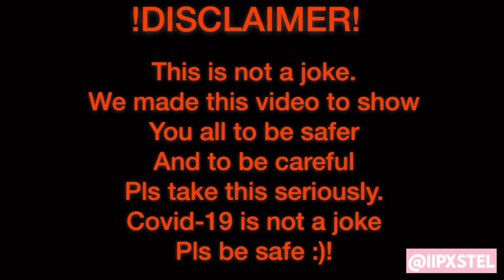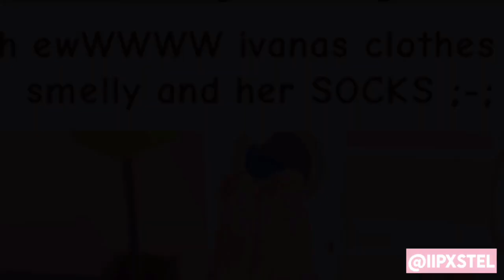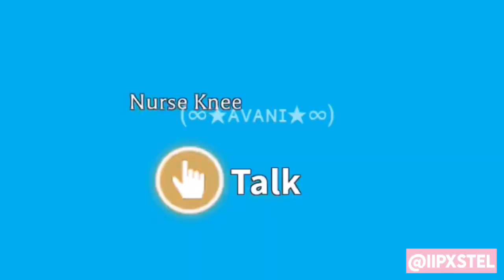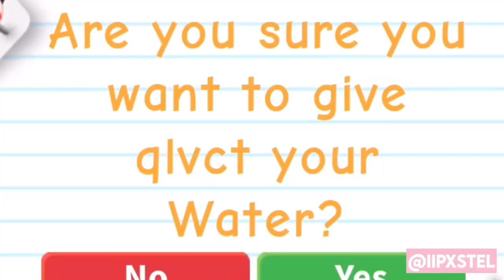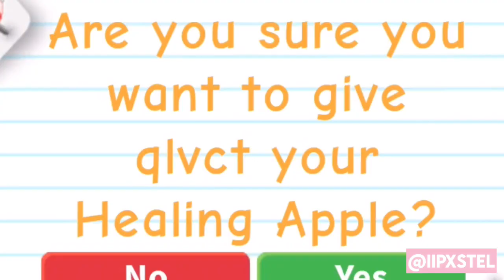✨QUARANTINE ROLEPLAY IN ADOPT ME✨ | iiPxstel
𝙝𝙞 𝙞𝙢 𝗶𝗶𝗣𝘅𝘀𝘁𝗲𝗹!♡︎

                     ꕥ- 𝗖𝗛𝗔𝗥𝗜𝗦𝗦𝗕𝗔𝗬𝗟𝗢𝗖𝗢𝗡𝟮𝟬𝟬𝟴 -ꕥ
 (𝑌𝑂𝑈 𝐶𝐴𝑁 𝐽𝑂𝐼𝑁 𝑀𝐸 𝐴𝑁𝑌 𝑇𝐼𝑀𝐸 𝑊𝐻𝐸𝑁 𝐼𝑀 𝑃𝐿𝐴𝑌𝐼𝑁𝐺 ☺︎︎)

                                         _𝙛𝙧𝙞𝙚𝙣𝙙𝙨☕︎︎
                                 ♡︎𝙮𝙚𝙠𝙩𝙖 / 𝙞𝙞𝙥𝙭𝙣𝙙𝙖
                                 ♡︎𝗮𝗻𝗴𝗲𝗹𝗮 / 𝗮𝘃𝗰𝗿𝗶𝗮

-𝗶 𝘂𝘀𝗲 𝗶𝗻𝗦𝗵𝗼𝘁 𝗮𝗻𝗱 𝗞𝗶𝗻𝗲𝗺𝗮𝘀𝘁𝗲𝗿 𝗮𝗻𝗱 𝘀𝗼𝗺𝗲𝘁𝗶𝗺𝗲𝘀 𝗖𝗮𝗽 𝗖𝘂𝘁

𝙬𝙝𝙖𝙩 𝙖𝙥𝙥 𝙙𝙤 𝙮𝙤𝙪 𝙪𝙨𝙚 𝙩𝙤 𝙙𝙤 𝙮𝙤𝙪𝙧 𝙩𝙝𝙪𝙢𝙗𝙣𝙖𝙞𝙡?
-𝙞 𝙪𝙨𝙚 𝙋𝙞𝙘𝙨𝘼𝙧𝙩 シ

-𝙞 𝙪𝙨𝙚 𝙞𝙋𝙝𝙤𝙣𝙚 𝟲 𝙖𝙣𝙙 𝙩𝙤 𝙚𝙙𝙞𝙩 𝙢𝙮 𝙫𝙞𝙙𝙚𝙤𝙨!

-𝙨𝙤𝙧𝙧𝙮 𝙞 𝙘𝙖𝙣𝙩 𝙖𝙙𝙙 𝙖𝙣𝙮 𝙤𝙛 𝙮𝙤𝙪 𝙗𝙘 𝙩𝙝𝙚 𝙧𝙤𝙗𝙡𝙤𝙭 𝙛𝙧𝙞𝙚𝙣𝙙𝙨 𝙞𝙨 𝙤𝙣𝙡𝙮 𝙖𝙩 𝟮𝟬𝟬 𝙖𝙣𝙙 𝙞𝙩𝙨 𝙣𝙤𝙩 𝙛𝙖𝙞𝙧 𝙩𝙤 𝙢𝙮 𝙤𝙩𝙝𝙚𝙧 𝙛𝙖𝙣𝙨 𝙩𝙝𝙖𝙩 𝙞 𝙘𝙖𝙣𝙩 𝙖𝙙𝙙 𝙩𝙝𝙚𝙢 :(

-𝙛𝙤𝙧 𝙨𝙤𝙢𝙚 𝙡𝙪𝙘𝙠𝙮 𝙛𝙖𝙣𝙨 𝙞𝙨 𝙔𝙚𝙨 𝙗𝙘 𝙞 𝙢𝙞𝙜𝙝𝙩 𝙟𝙤𝙞𝙣 𝙩𝙝𝙚𝙞𝙧 𝙨𝙚𝙧𝙫𝙚𝙧 𝙞𝙣 𝙖𝙙𝙤𝙥𝙩 𝙢𝙚 𝙤𝙧 𝙩𝙤𝙝! 𝗯𝘂𝘁 𝘂 𝗰𝗮𝗻 𝗷𝗼𝗶𝗻 𝗺𝗲 𝗮𝗻𝘆𝘁𝗶𝗺𝗲 𝘁𝗵𝗮𝘁 𝗶𝗺 𝗽𝗹𝗮𝘆𝗶𝗻𝗴 𝗯𝗰 𝗲𝘃𝗲𝗿𝘆𝗼𝗻𝗲 𝗰𝗮𝗻 𝗷𝗼𝗶𝗻 𝗺𝗲 :𝗗!

𝙬𝙝𝙚𝙧𝙚 𝙙𝙤 𝙮𝙤𝙪 𝙡𝙞𝙫𝙚 / 𝙬𝙝𝙖𝙩 𝙘𝙤𝙪𝙣𝙩𝙧𝙮 ?
-𝙞 𝙡𝙞𝙫𝙚 𝙞𝙣 𝙥𝙝𝙞𝙡𝙞𝙥𝙥𝙞𝙣𝙚𝙨 𝙖𝙣𝙙 𝙞 𝙙𝙤 𝙩𝙖𝙡𝙠 𝙩𝙖𝙜𝙖𝙡𝙤𝙜
𝙞 𝙨𝙩𝙧𝙖𝙩𝙚𝙙 𝙨𝙥𝙚𝙖𝙠𝙞𝙣𝙜 𝙚𝙣𝙜𝙡𝙞𝙨𝙝 𝙖𝙡𝙤𝙩 𝙬𝙝𝙚𝙣 𝙞 𝙨𝙩𝙖𝙧𝙩𝙚𝙙 𝙔𝙏!

-𝙞 𝙙𝙤𝙣𝙩 𝙬𝙖𝙣𝙣𝙖 𝙧𝙚𝙫𝙚𝙖𝙡 𝙞𝙩 𝙗𝙪𝙩 𝙞𝙢 𝙗𝙚𝙩𝙬𝙚𝙚𝙣 10-15 シ

🔓𝟯,𝟭𝟵𝟬+
🔐3,200
🔒3,300
🔒3,400
🔒3,500

-𝙞 𝙥𝙤𝙨𝙩 3/2/4 𝙖 𝙬𝙚𝙚𝙠!
-𝙞 𝙥𝙤𝙨𝙩 12𝘼.𝙈 𝙤𝙧 𝟭𝟮 𝗠.𝗡 𝙞𝙣 𝙥𝙝𝙞𝙡𝙞𝙥𝙥𝙞𝙣𝙚𝙨 𝙩𝙞𝙢𝙚!
( 𝗻𝗼𝘁 𝘀𝘂𝗿𝗲 ;-;)

𝗯𝗮𝗶 𝗦𝗽𝗮𝗿𝗸𝗹𝗲𝘀! ♡︎